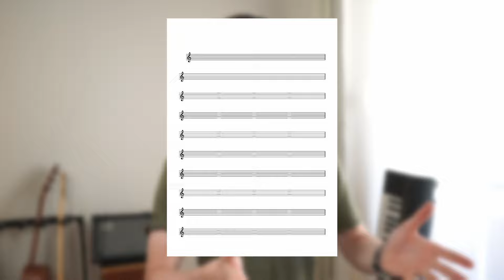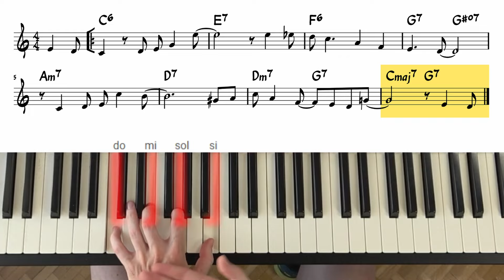On the sunny side of the street : joue les accords jazz (à 1 et 2 mains)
👉 Retrouve l'aide-mémoire vierge d'accords et la partition vierge dans ma formation jazz gratuite :

👉 Découvre ma classe de piano en ligne pour accélérer ton apprentissage du piano :

Se repérer dans la vidéo :
00:00 Introduction
02:28 Accords à 1 main
07:01 Accords à 2 mains
11:10 La mélodie + les accords